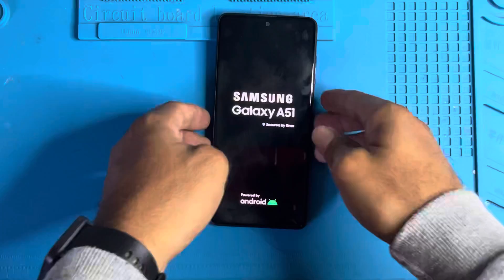Celular DESLIGOU e NÃO LIGA mais? ERA só ISSO! Não precisava levar na assistência.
.CANAL PONGONTECH.

.NOSSO CANAIS.

Celular Samsung M21s não liga desligou e não liga mais? TENTR ISSO ANTES DE LEVAR NO TÉCNICO.

como FORMATAR celular SAMSUNG pelos BOTÕES EM CASA! A10s, A20, A21, A12, A01, S20 TODA LINHA SAMSUMG

CELULAR LG NÃO LIGA, FICA SÓ PISCANDO O LED VERMELHO K50, K50s, k40s,K51s, K22, k71, k52+ RESOLVIDO!

CELULAR LG NAO LIGA, DESLIGOU  E NAO LIGA MAIS LG K11+, K12, K40s, K51s, K61s, K41s, K50s SIMPLES!

A30 A20 NAO LIGA, DESLIGOU DO NADA E NAO LIGA MAIS? TENTE ISSO PRIMEIRO ANTES DE LEVAR NO TECNICO!

CELULAR A11 NAO LIGA, DESLIGOU E NAO LIGA MAIS? TENTE ISSO PRIMEIRO ANTES DE LEVAR AO TECNICO!

SAMSUNG A01, A12 NÃO LIGA, DESLIGOU E NÃO LIGA MAIS? TENTE ISSO PRIMEIRO A21s, A51s, A61 MSIMPLES!

CELULAR SAMSUNG A01 NÃO LIGA, DESLIGOU E NÃO LIGA MAIS. TENTE ISSO ANTES DE LEVAR NO TÉCNICO!

Celular só aparece o RAIO mas não CARREGA J4+, A10, A01, A20, A30, A50 NOVO PROCEDIMENTO SIMPLES!